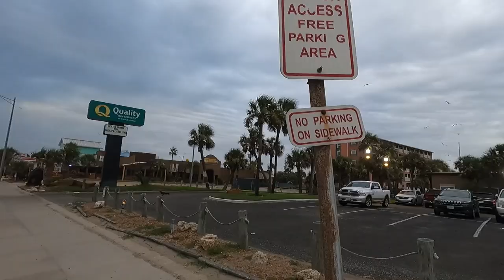Eating whatever I Catch in Galveston Texas! (Bridge fishing) (61st Pier) Catch and cook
In this exciting episode, we embark on an epic fishing adventure in Galveston, Texas, where we challenge ourselves to catch and cook whatever we reel in! Join us as we showcase the thrill of bridge fishing and pier fishing while targeting the elusive Spotted Sea Trout.

Galveston, known for its abundant marine life and picturesque landscapes, provides the perfect backdrop for our angling escapades. Watch as we cast our lines from the bridges, strategically positioning ourselves to lure in a variety of fish species. From the heart-pounding strikes to the adrenaline rush of reeling in our catch, every moment is captured in stunning detail.

As we move to the pier, the action intensifies. The bustling atmosphere, saltwater aroma, and endless possibilities make it an angler's paradise. With our expert tips and techniques, we demonstrate how to maximize your chances of landing that prized Spotted Sea Trout.

But the excitement doesn't end there! Once we've secured our catch, it's time to put our culinary skills to the test with an incredible catch and cook experience. We'll take you step-by-step through the process of preparing and cooking these fresh catches, tantalizing your taste buds with mouthwatering flavors and innovative recipes.

Whether you're a seasoned angler looking for new fishing spots or a seafood enthusiast eager to explore the world of catch and cook, this video is a must-watch. Join us on this immersive journey as we combine the thrill of fishing with the satisfaction of savoring a delicious meal.

Don't miss out on the adventure! Get ready for breathtaking scenery, adrenaline-pumping action, and delectable seafood creations in our latest episode, "Eating whatever I Catch in Galveston Texas! (Bridge fishing) (Pier fishing) Spotted sea trout Catch and cook." Let's make unforgettable memories together!

Down south lure "La Rue's Salt Sassy"

Mustad Hooks Demon circle

Z-man Weedless Jig heads